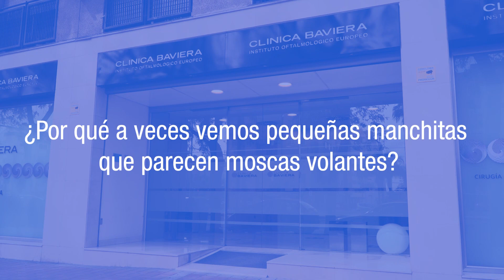Miodesopsias o moscas volantes: ¿qué son? | Clínica Baviera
El Dr. José Ignacio Valls, oftalmólogo de Clínica Baviera Murcia, nos explica qué son las miodesopsias o moscas volantes y qué puede significar que aparezcan el campo visual.

¿Por qué a veces vemos pequeñas manchitas que parecen moscas volantes?
Esas pequeñas mosquitas o moscas volantes son consecuencia de opacificaciones que hay dentro de nuestro ojo. Hay que entender que el ojo no está vacío, sino que está relleno de una sustancia, el humor vítreo, que, en ocasiones, tiene algunas opacificaciones o arrugas, que cuando cruzan el eje visual, la luz proyecta una sombra sobre la retina que es lo que nosotros notamos.
¿Son muy habituales? ¿Qué perfil de persona las sufre más?
Las miodesopsias o moscas volantes son bastante habituales a partir de cierta edad debido al envejecimiento y a la deshidratación que se produce en el gel vítreo dentro del ojo. Además, normalmente se adelantan un poquito en las personas miopes.
¿Se pueden prevenir?
No hay nada que podamos hacer para prevenirlas, ya que su aparición está muy ligada al envejecimiento del ojo y a que un ojo sea miope.
¿Cuándo hay que ir al oftalmólogo?
Yo creo que cuando aparece una miodesopsia debemos acudir al oftalmólogo porque, la gran mayoría de las veces, es un síntoma del envejecimiento y no está asociado a ninguna patología ocular. Eso sí, en ocasiones, al producirse el desprendimiento del vítreo se produce una ligera tracción sobre la retina y puede llegar a producirse una rotura en la retina. Esta puede ser la puerta de entrada para la aparición de un desprendimiento de retina.
Hay ciertos signos a los que debemos estar especialmente atentos. Por ejemplo, cuando aparecen muchas mosquitas o cuando estas sombras vienen acompañadas de fogonazos de luz. La retina está diseñada para ver y, cuando hay una tracción sobre ella, lo que vemos son fogonazos de luz que no tienen relación con ningún estímulo lumínico. Por lo tanto, es conveniente consultar al oftalmólogo cuando aparece una miodesopsia o mosca volante.
¿Tienen tratamiento?
Si la miodesopsia no está asociada a una rotura de la retina no tiene tratamiento. Lo conveniente es darle un poquito de tiempo porque, habitualmente, lo que sucede es que, por la gravedad, esa miodesopsia se va depositando en la parte más inferior del ojo, deja de cruzar el eje visual y, por lo tanto, deja de proyectarse sobre la retina y dejamos de verla.